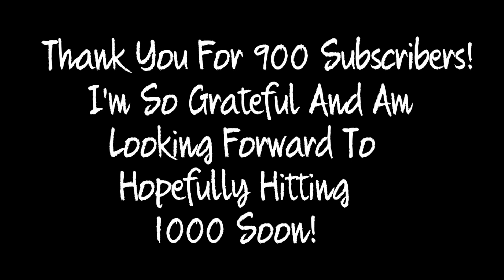OMG I GOT CHROMA GEMSTONE! | ROBLOX Murder Mystery 2